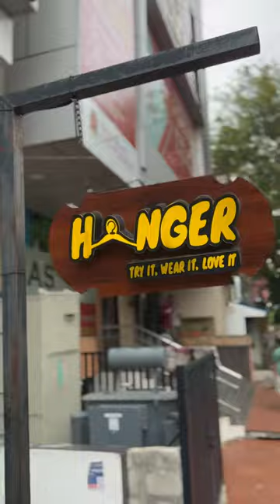Hanger Clothing || premium cloth || upto80%off || Undadi Gunda || kannada